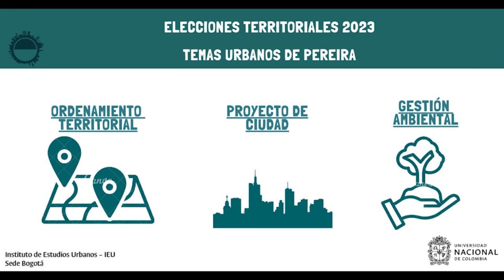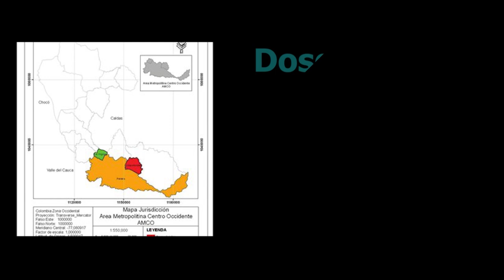Elecciones2023 Dosquebradas: retos en ciudad región, tren de cercanías y ordenamiento territorial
El próximo 29 de octubre de 2023 se realizarán elecciones territoriales en Colombia. Continuando con la reflexión sobre los desafíos para los próximos gobiernos locales en las ciudades y municipios de las principales áreas metropolitanas colombianas, traemos el municipio de Dosquebradas, que hace parte del Área Metropolitana de Centro Occidente.

Hoy Gonzalo Duque Escobar, profesor de la Universidad Nacional de Colombia presencia los temas relevantes que a su juicio serán eje de las próximas elecciones para Dosquebradas.